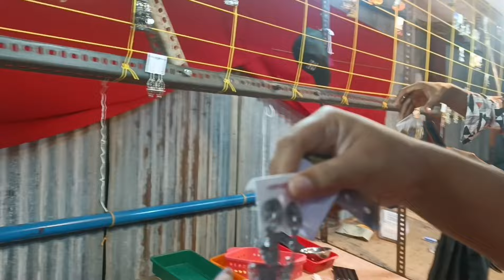ഫ്രണ്ട്സ് എല്ലാരും കണ്ടുമുട്ടിയപ്പോൾ ❤‍🔥🫂/ RECEPTION VLOG AND BOUQUET MAKING🪄✨